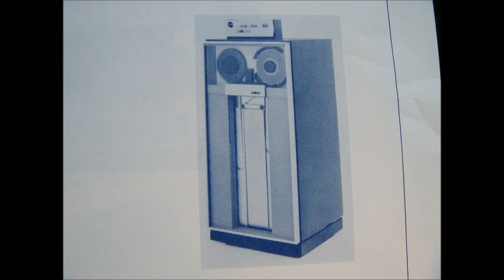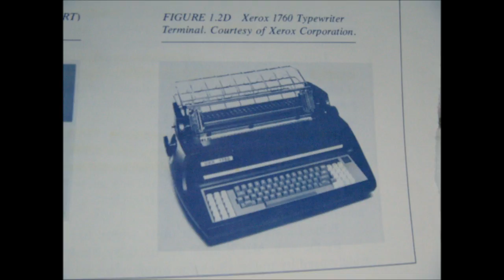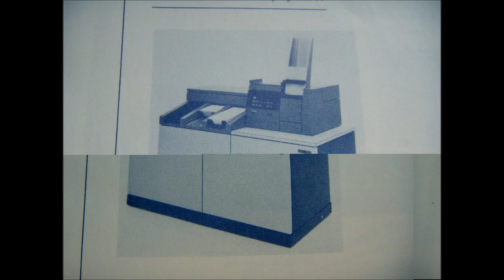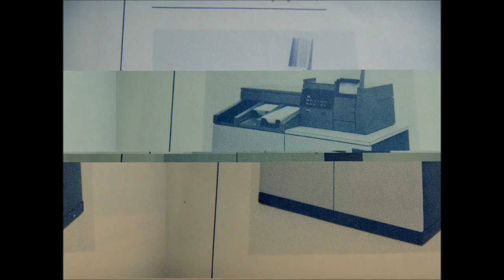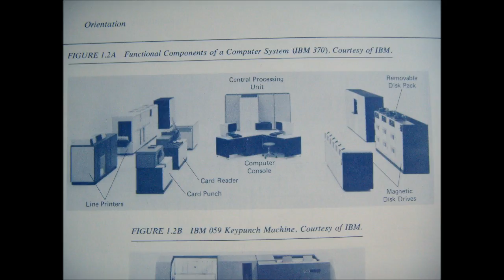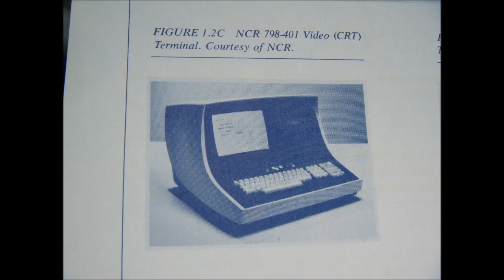Anonmist tracks 5 and 6 (V and VI)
5 and 6 from 105 track Anonmist - Art album